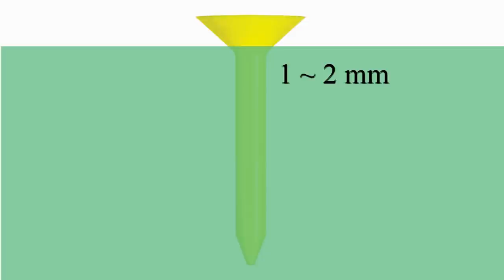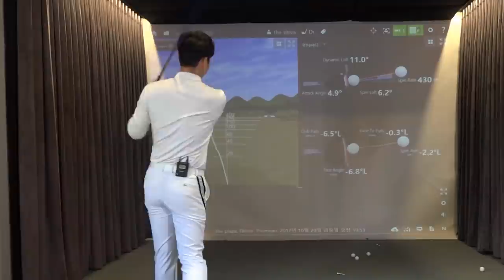[ 워너골프 ] 퍼펙트 드라이버샷을 내것으로 " 골프레슨 " -3 Tips To Drive Straight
드라이버 샷을 잘 칠 수 있는 나만의 스킬을 만드는 방법에 대해 소개해 드리도록 하겠습니다^^

[워너 골프] 구독 or 좋아요 & 댓글
많은 사랑과 관심 부탁드립니다~^^
▼아래 영상 링크 참조▼

문의는 여기로 해주세요~
카카오 ID : woods 6636